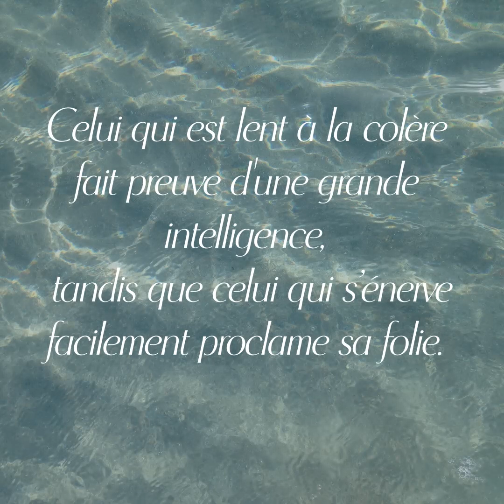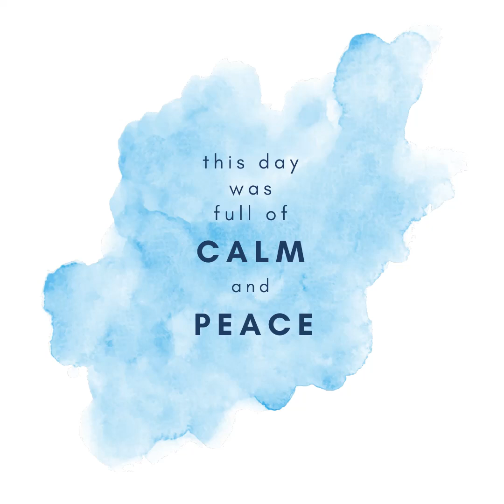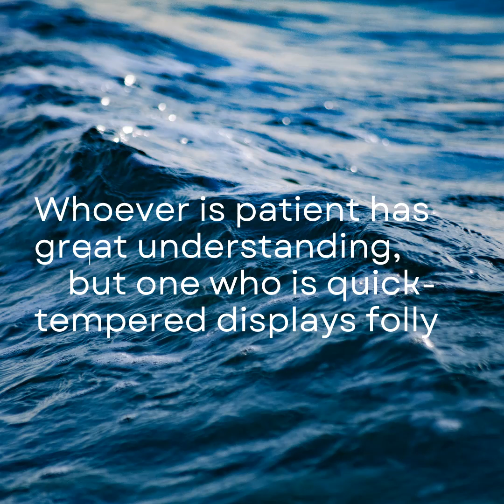WISDOM - Gaëlle Rand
Wisdom ou sagesse . Une petite inspiration musicale avec ces quelques mots   qui ont leur importance. Des mots qui ont du sens,   qui  apprennent la vie, des mots sages.